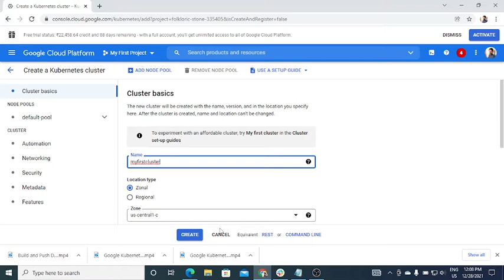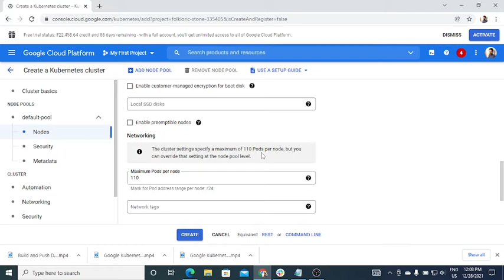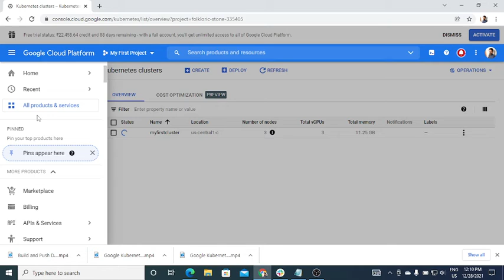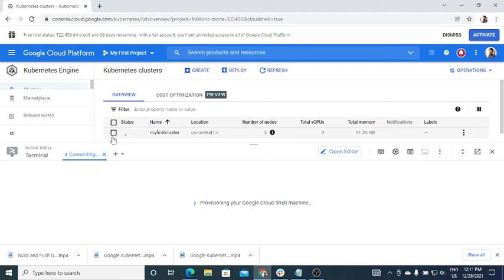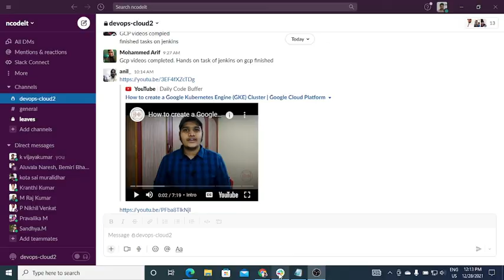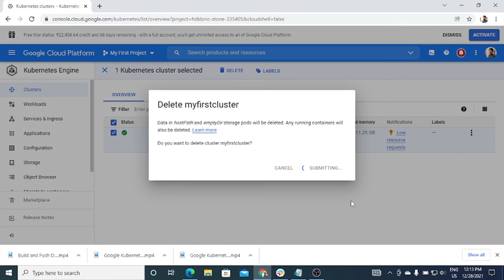NCD1121H005 28 DEC TASK ON GCP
TASK ON GCP